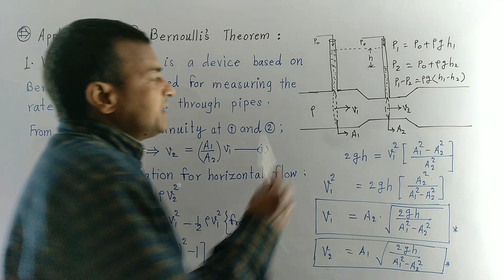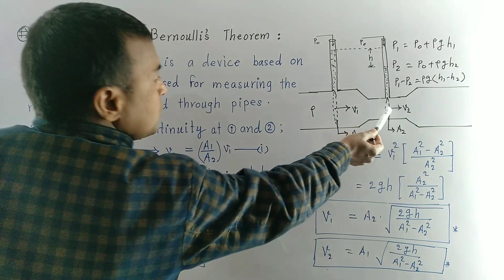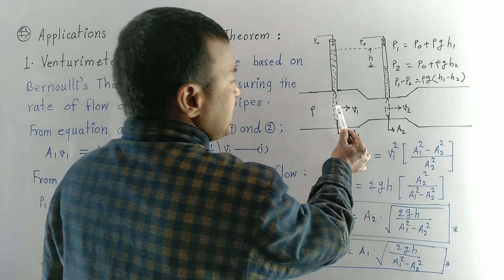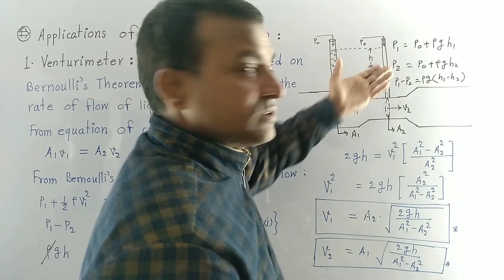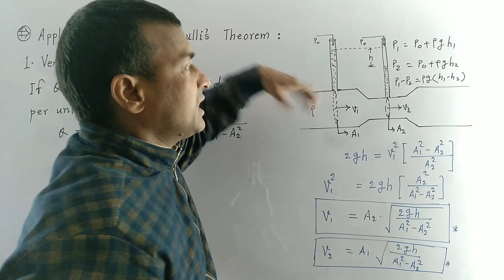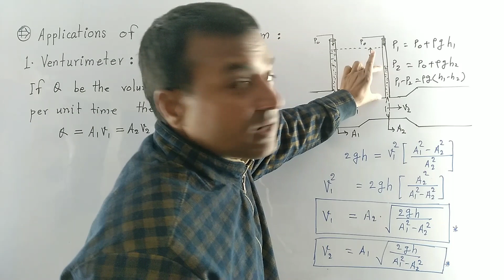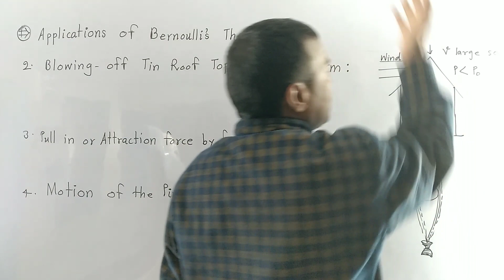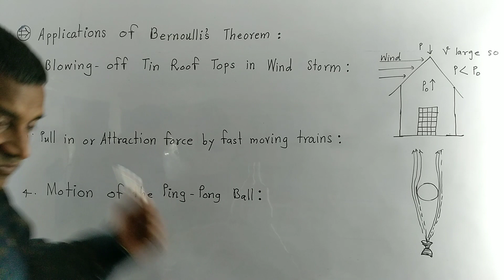Applications of Bernoulli's theorem | applications of Bernoulli's equation | Venturimeter | venturi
applications of Bernoulli's theorem
applications of Bernoulli's equation
Venturimeter
venturi tube
flowmeter
aerofoil
motion of the ping pong ball
blowing off of the tin roof tops in wind storm
pull in or attraction force by fast moving trains
atomizer
applications of Bernoulli's theorem by lallan sharma
applications of Bernoulli's equation by lallan sharma
fluid Mechanics
fluid dynamics
fluid Mechanics class 11
fluid Mechanics class 11 physics